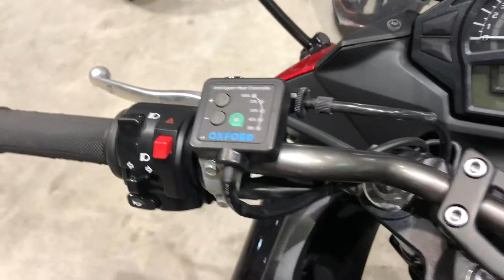Kawasaki Ninja 650 ABS